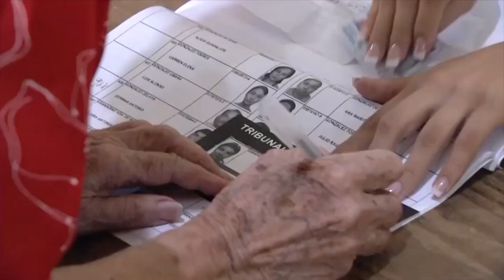Nuestro Tiempo se prepara para elecciones internas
Nuestro Tiempo definirá en quince días su fórmula presidencial para los comicios del 2024.